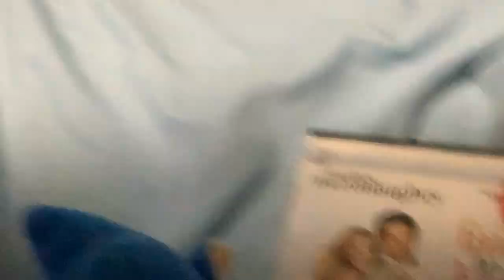Sonic The Hedgehog 🦔 Watches The Paramount DVD 📀 Logo (Cinco De Mayo Special)